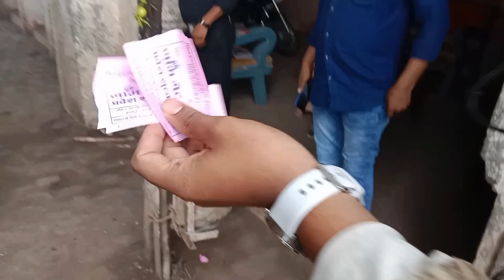Jaam gate blogs india ❣️❣️❣️